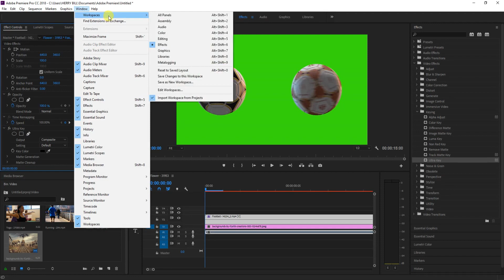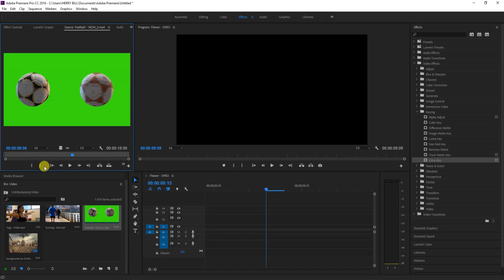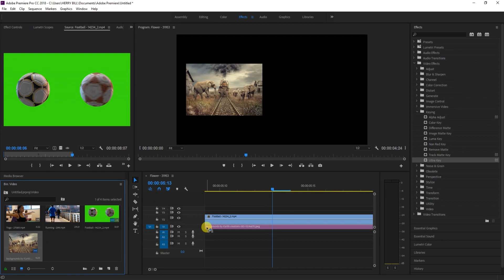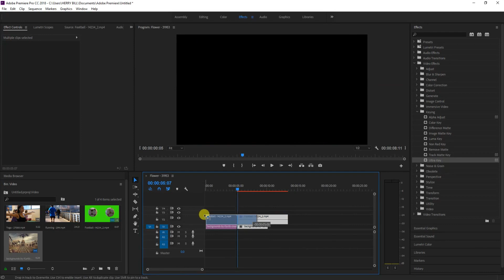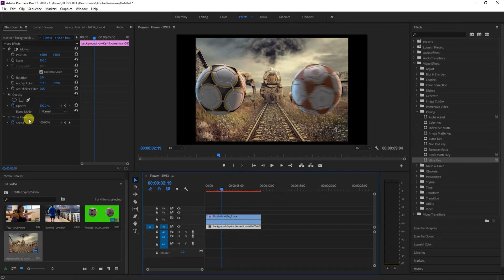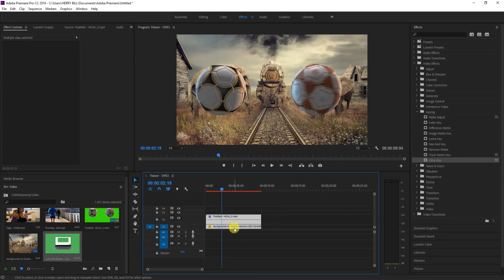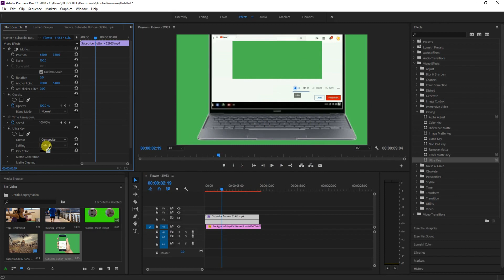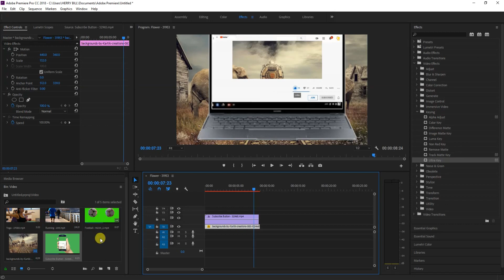How to change Video Background Chroma key Premiere Pro CC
Chromakey Premiere ProCC#Greensecreeneffect
Hey Guy's in this Video I Gonna show you how to use Chroma key Premiere Pro CC -  green screen Effect. By Using a green screen we can  Easly Change the Background of our Video in  Premiere Pro CC.